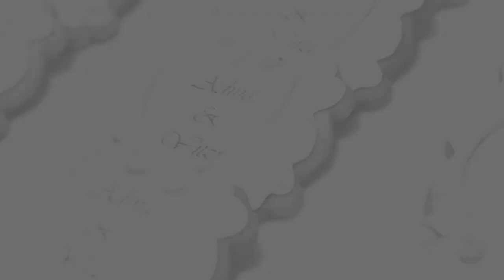Yitzi and Adina Web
There were "romantic fireworks" in Central Park on July 4.  Yitzi Kaplowitz became engaged to Adina Storz.  They celebrated at a L'Chaim engagement party in Woodsburgh.  Photographer Mark Mittel captured the magical moments for the Simcha Studio.